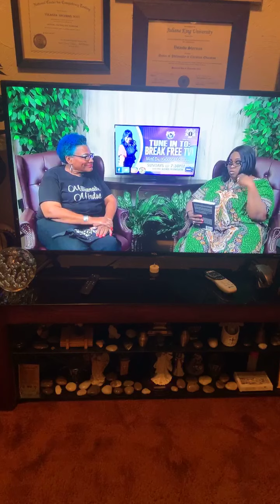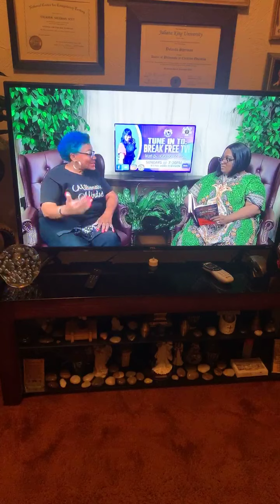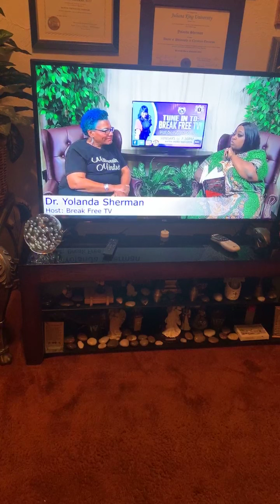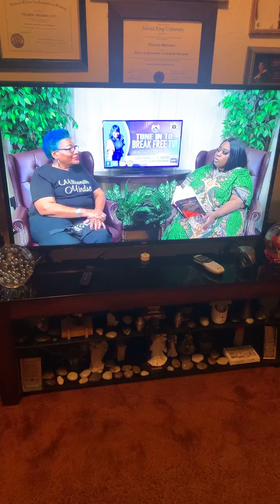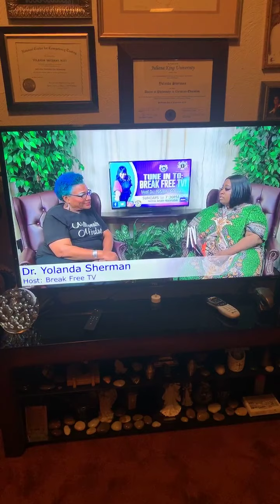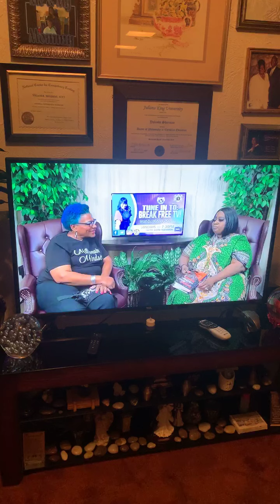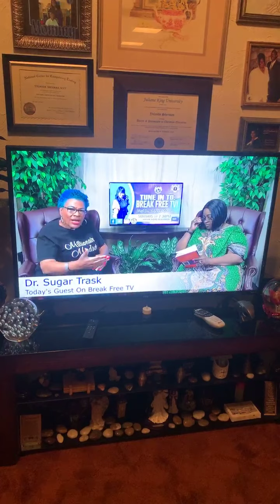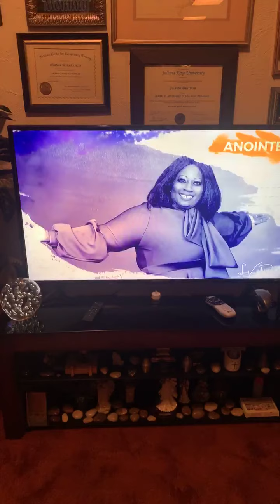Break Free TV